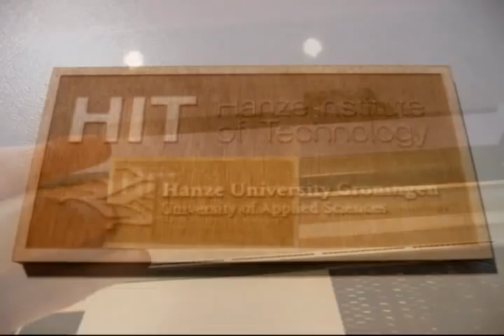FabLab Groningen, The Netherlands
Hanze Institute of Technology visting the FabLab (Fabrication Laboratory) in Groningen, The Netherlands, where personalised products are made on-demand, using industrial grade equipment.